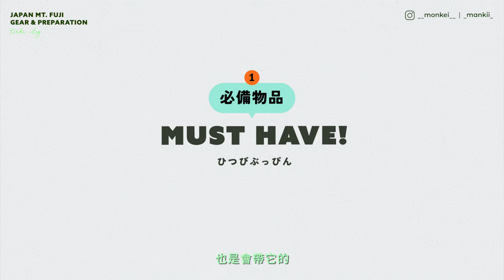[富士山登頂⭐️] 登頂裝備全攻略🗻！必須要帶的裝備？服裝穿搭？超詳細分享 🤍 TIMKI VLOG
好耐冇見了youtube的各位， 我們回來了！
2023年年尾發生了好多事情，之後再同大家分享☃️

回顧2023最開心的事情，莫過於上了富士山山頂😆
到現在還是覺得一場美夢🤍
事前做了差不多半年的準備和資料搜集～
特別是裝備和穿搭，令我哋成個登山之旅輕鬆了不少！

有興趣挑戰/正在計劃中的朋友們，今條video真的好完整～快啲去片啦！
希望幫到大家作為一個參考！😆😆

Timeline:
0:00 簡介Intro
0:47 背囊 backpack
3:14 必備物品
10:08 個人物品&食物
17:14 帶了但沒有用的物品
17:29 好後悔沒有帶的物品
19:10 服裝穿搭 五合目---七合目
28:23 服裝穿搭 七合目---山小屋
29:27 服裝穿搭 山小屋---山頂
32:32 服裝穿搭 下山
33:13 總結

⭐️ About Us

目前正在日本留學中的香港學生！🇯🇵
這個頻道會分享我們的上學，日本生活，露營日常🏕️

Tim: @__monkeii__
Kiki: @_mankii_